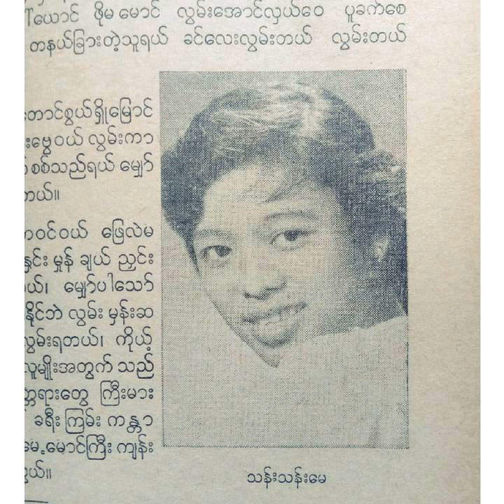Than Than May-"Mitta Kyun Myay Thoe"